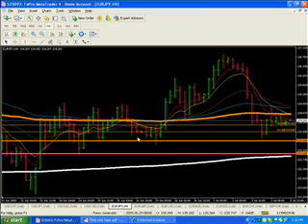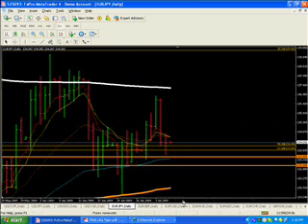forex signals 07 06 09